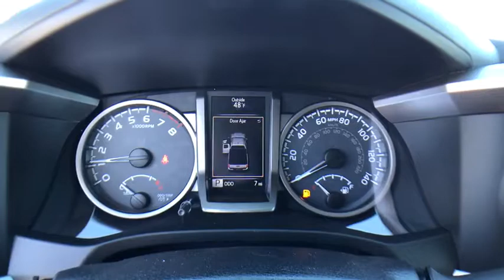2019 Toyota Tacoma Carson City, Reno, Northern Nevada, Dayton, Lake Tahoe, NV 61319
Super White New 2019 Toyota Tacoma available in Carson City, Nevada at Carson City Toyota. Servicing the Reno, Northern Nevada,  Dayton, Lake Tahoe, NV area.
2019 Toyota Tacoma SR5 4WD Access Cab - Stock#: 61319 - VIN#: 5TFSZ5AN6KX171416

Play harder with the 2019 Toyota Tacoma. While your rocking and rolling on the outside, youll be sitting in bold style on the inside. The Tacoma is built to handle the demands of a hard-charging weekend, and its interior features soft-touch materials to boost your comfort. Available LED daytime running lights help you be seen, day or night and standard projector-beam headlights shine brightly on the road ahead. You can also let the outside in with privacy glass that opens with the touch of a button. The Tacoma is built for maximum performance and efficiency with its 3.5-liter V6 direct-injection engine, giving you the perfect blend of high tech and high performance. This baby has the power to tow up to 6,800lbs and carry a payload of up to 1,440lbs. And when youre towing, available trailer-sway control applies brake pressure at individual wheels. Complete with crawl control, hill start assist control and multi-terrain select features, theres nothing this truck cant handle. The bed boats an available 120V/400W outlet to keep you in action, while the deck rail system makes sure your gear makes the trip. An in-bed storage compartment gives you a secure spot to stash things. The Tacoma offers a range of convenient features for staying connected on the road, including two USB 2.0 ports, Entune app access, a 7-inch touchscreen, premium sound system, integrated navigation, a multi-information display and wireless charging. Youll also find a comprehensive suite of safety features such as an integrated backup camera with rear parking sonar, blind spot monitor with rear cross-traffic alert, pre-collision system with pedestrian detection, lane departure alert with sway warning system and dynamic radar cruise control.Four Wheel Drive, Tow Hitch, Power Steering, ABS, Front Disc/Rear Drum Brakes, Brake Assist, Brake Actuated Limited Slip Differential, Aluminum Wheels, Tires - Front All-Season, Tires - Rear All-Season, Conventional Spare Tire, Tow Hooks, Power Mirror(s), Sliding Rear Window, Privacy Glass, Intermittent Wipers, Variable Speed Intermittent Wipers, Power Door Locks, Automatic Headlights, Daytime Running Lights, Fog Lamps, AM/FM Stereo, CD Player, Satellite Radio, MP3 Player, Bluetooth Connection, Back-Up Camera, Auxiliary Audio Input, HD Radio, Smart Device Integration, Steering Wheel Audio Controls, Bucket Seats, Driver Adjustable Lumbar, Adjustable Steering Wheel, Trip Computer, Leather Steering Wheel, Keyless Entry, Cruise Control, Adaptive Cruise Control, A/C, Cloth Seats, Auto-Dimming Rearview Mirror, Power Windows, Engine Immobilizer, Traction Control, Stability Control, Front Side Air Bag, Lane Departure Warning, Tire Pressure Monitor, Driver Air Bag, Passenger Air Bag, Passenger Air Bag On/Off Switch, Front Head Air Bag, Rear Head Air Bag, Passenger Air Bag Sensor, Knee Air Bag